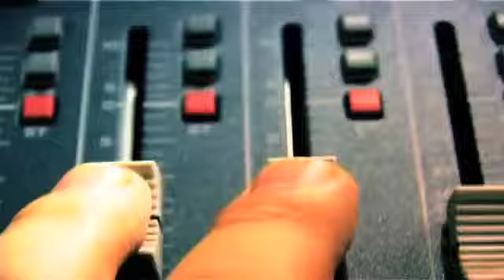MOGO Music Unplugged: The Starry - The Perfect Love (MOGO音乐不插电：The Starry乐队－完美爱情）